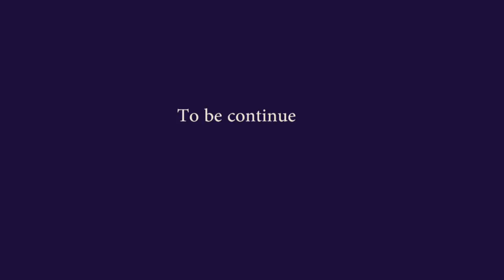NGAM POI PYRKHAT 18 - EMOTIONAL LOVE STORY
love story ,khasi film